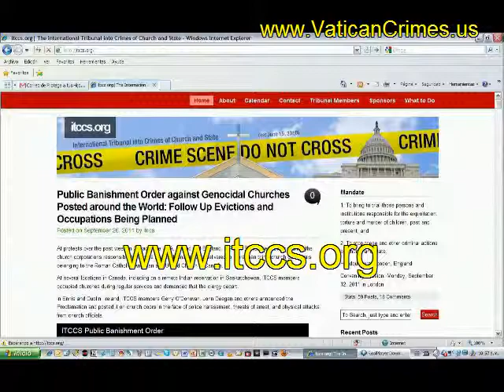Kevin Annett: Banishment Order against Criminal Churches: Crimes & Cover up Exposed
The Protect Your Children Foundation is committed to exposing all the lies and crimes of religion worlwide to alert the nations of the dangers these criminal organizations pose in our communities.